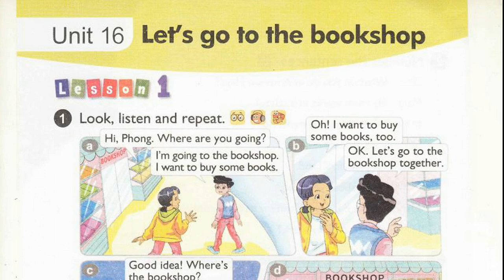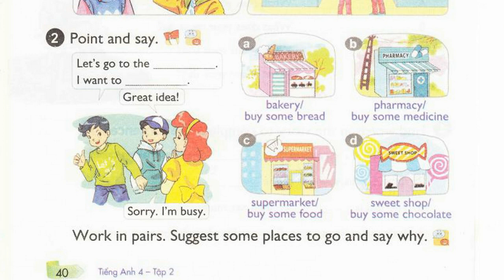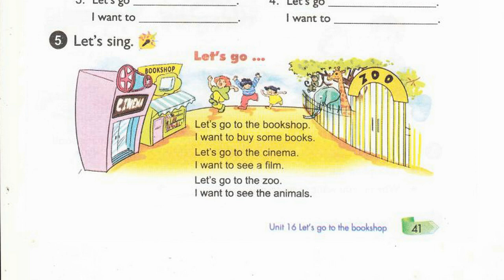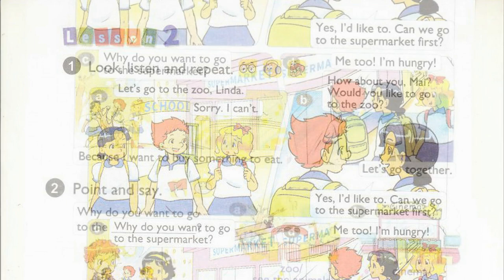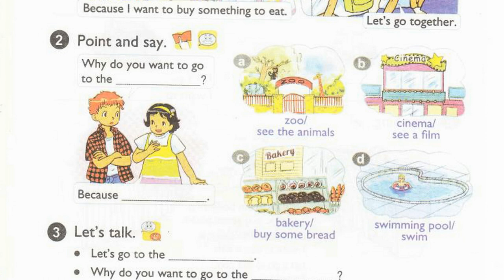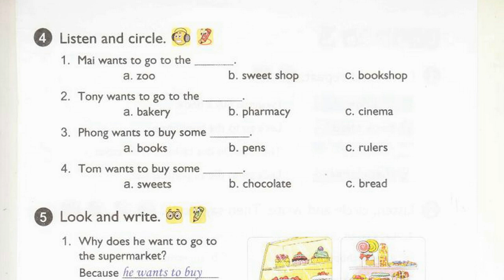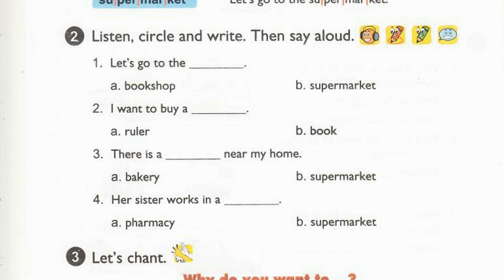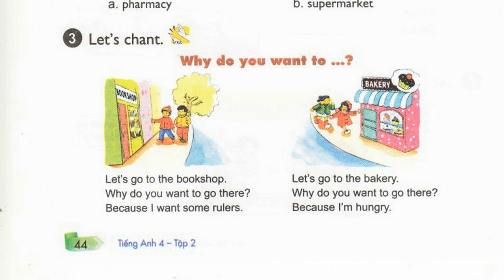Nghe Tiếng Anh Lớp 4 Unit 16 Full